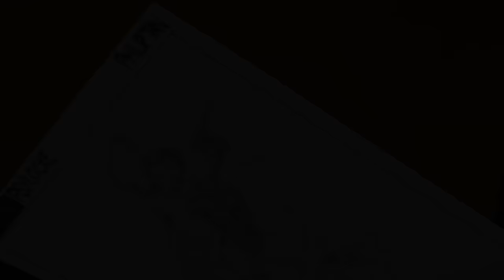Philip Tan drawing Psylocke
Met up with Philip Tan again at WonderCon and he let me film for nearly the whole day. I had a great time talking comic books and art with Philip and Kirk from 3-Wishes Art. I can't stress enough how cool the guys at 3-Wishes Art are. Be sure to pay a visit to them whenever you see them at a show.